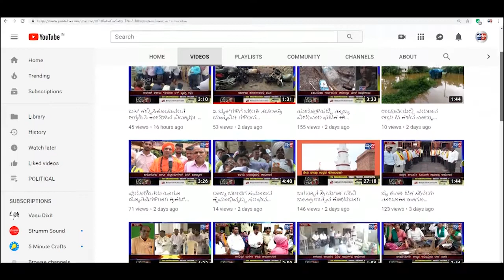HUKKERI-ಕ್ಯಾರ ಗುಡ್ಡ ಅವಜೀಕರ್ ಮಠದ ಶ್ರಾವಣ ಸಪ್ತಾಹ ಕಾರ್ಯಕ್ರಮ.||SATYAM TV KANNADA